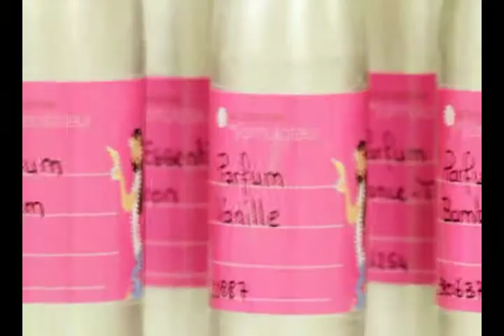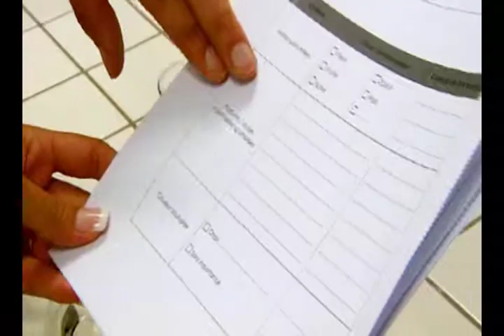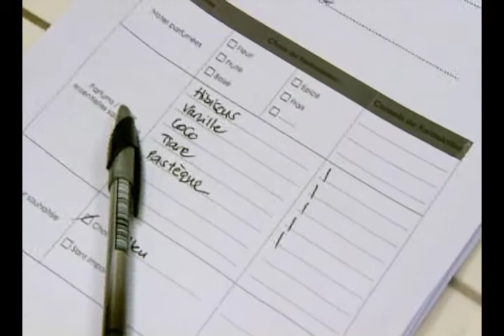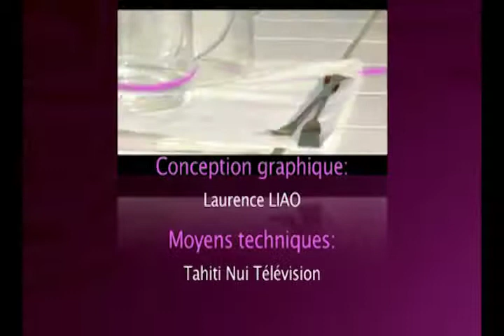Poehere WILSON HUTIHUTI - Portrait Célébrité - Cosmetic Academy - Saison 4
Portrait Célébrité
Chaque édition Cosmetic Academy invite des célébrités Polynésiennes afin d'illustrer son challenge de création cosmétique qui se déroule à Tahiti. Poehere, Miss Tahiti 2010 se plonge dans les ingrédients cosmétiques et se prête à la formulation pendant une séance de création